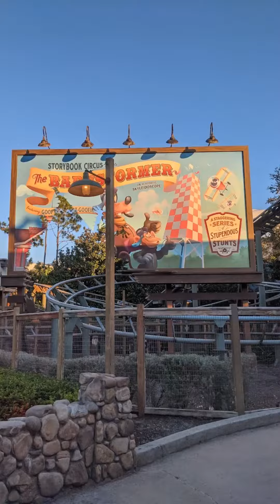Disney World Magic Kingdom Halloween Parade 2022